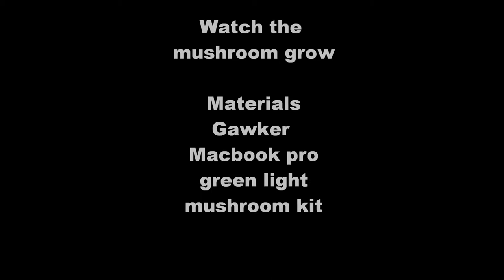Lyon's Mane Time Lapse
Group Nelson: PPWS 2004.  Time lapse video of the Lyon's Mane growing.